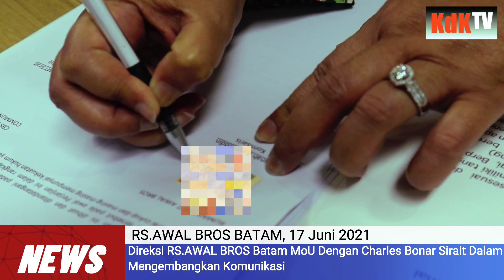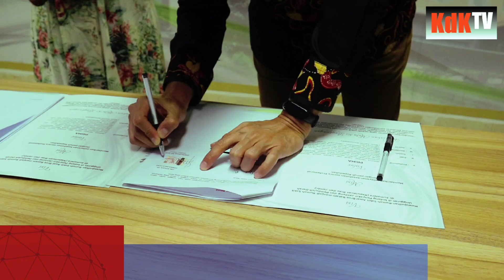RS.AWAL BROS MoU Dengan CBS School Of Communications. Charles Bonar Sirait: Komunikasi Adalah Obat.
Sukses di Dunia Entertaiment, Charles Bonar Sirait Terus Berkontribusi Di Dunia Publik Speaking.